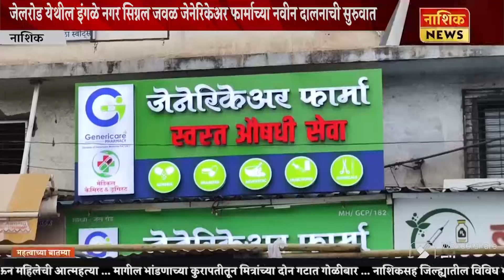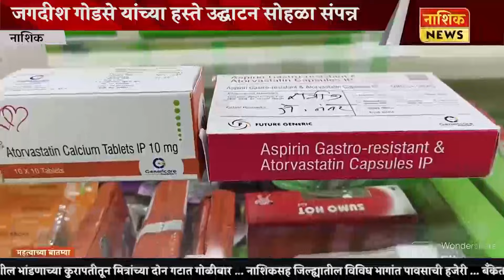Nashik News जेलरोड येथील इंगळे नगर सिग्नल जवळ जेनेरिकेअर फार्माच्या नवीन दालनाची सुरुवात